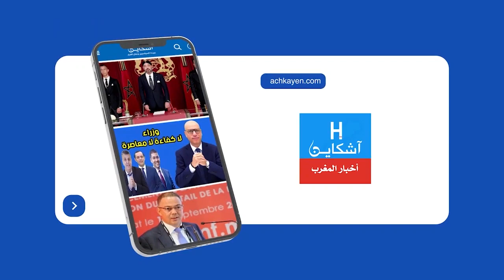ليلة بيضاء للرباطيين بعد الفوز على كندا و التأهل التاريخي إلى ثمن نهائي مونديال قطر